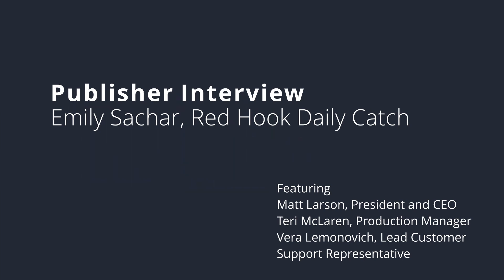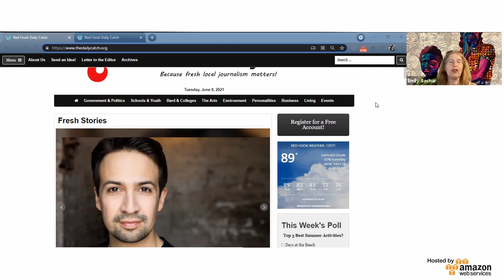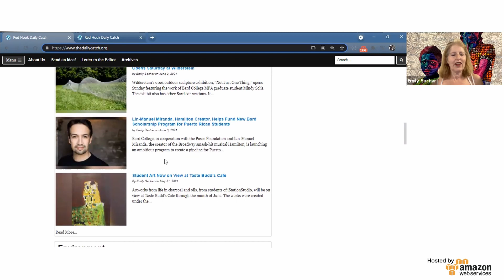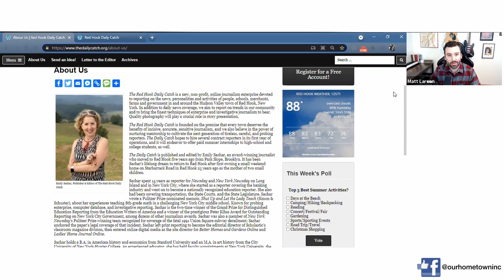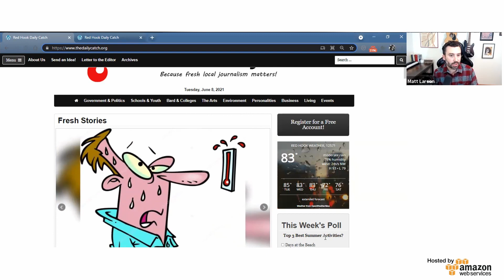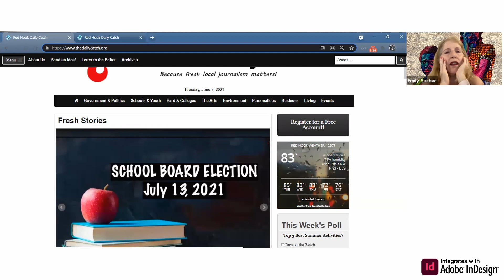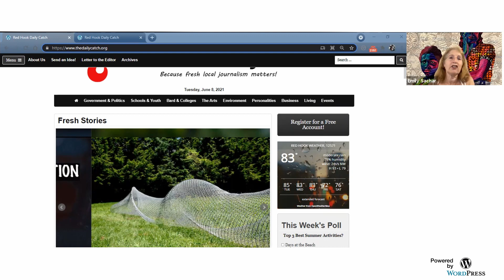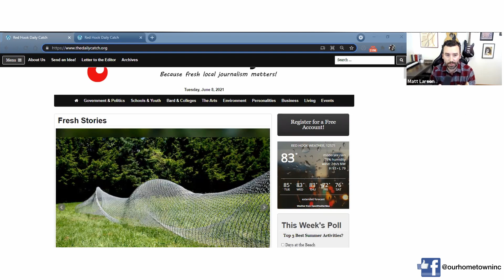Publisher Interview with Emily Sachar of the Red Hook Daily Catch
Matt Larson, President and CEO of Our-Hometown, Inc. interviews one of the newest publishers to join our platform. Emily Sachar is the editor and publisher of The Red Hook Daily Catch in Red Hook, New York. The two discuss many aspects of the transition, learning and customer service tasks involved in getting the new site up and running, as well as some of Emily's background and what her goals are for The Daily Catch.

00:00 - Welcome and Introduction
06:53 - Transition and Support
12:20 - Site Tour
21:21 - Customer Background
28:29 - The Our-Hometown Platform
33:33 - Long Term Goals
39:55 - Growing the Newsletter
45:53 - The Our-Hometown Team and Wrap-up